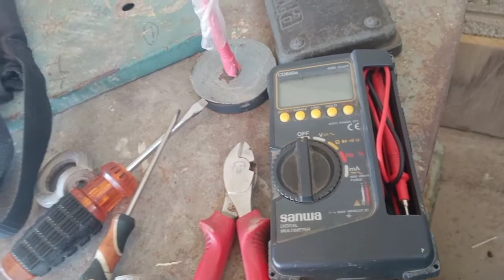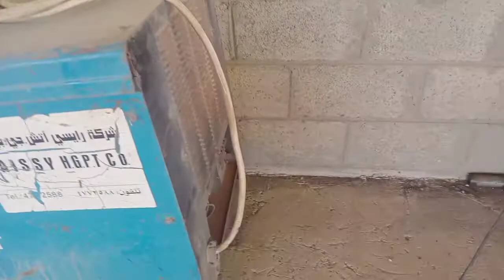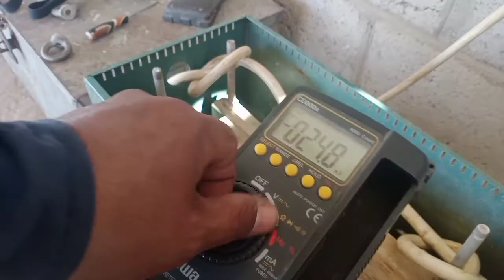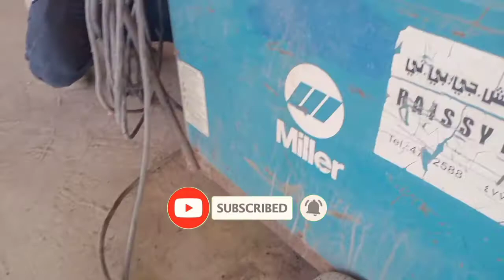miller welding machine 380 volts#how to connect 220 to 380 by using of transformer#